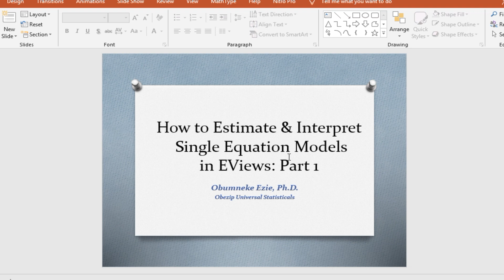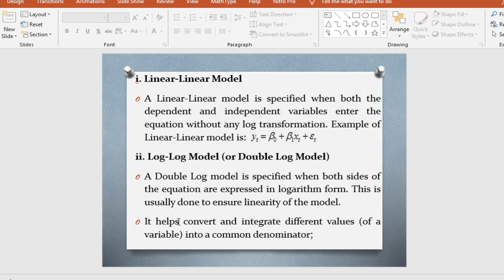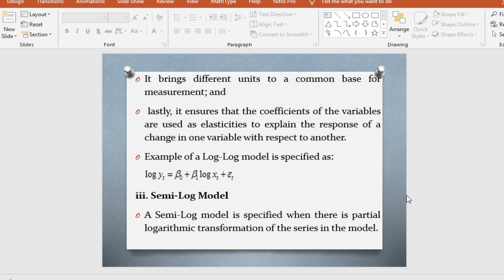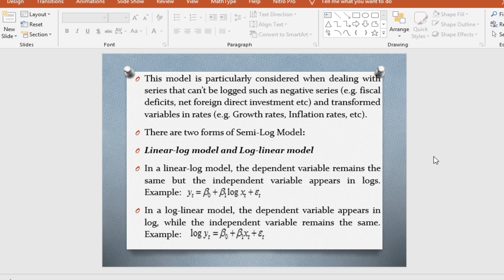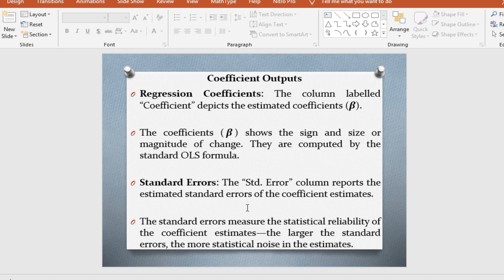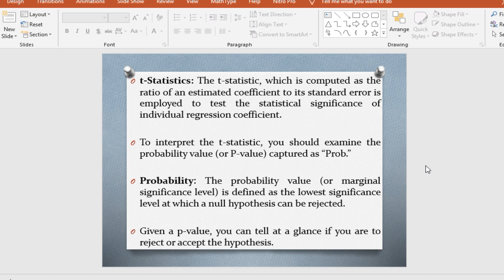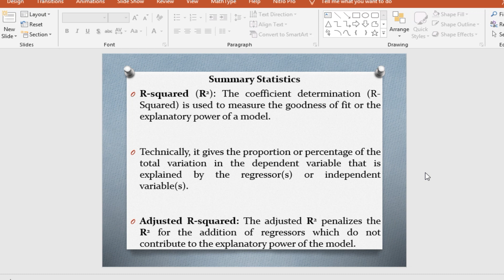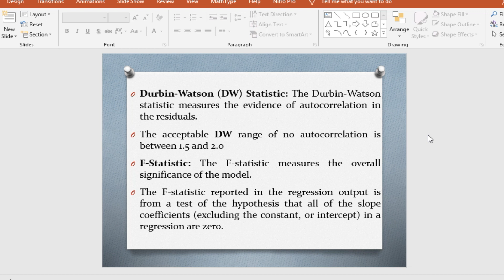EViews: (1 of 2) How to Estimate Single Equation Models (Estimation and Interpretations)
Step by Step on How to Estimate & Interpret Single Equation Models Such as Linear-Linear Model, Double-Log Model and Semi-Log Models Using EViews.